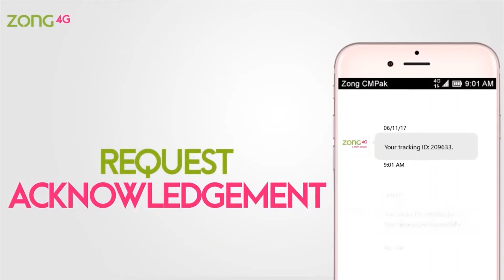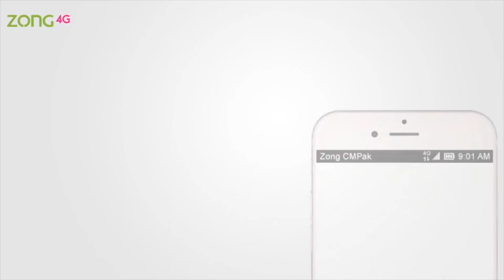How to Recharge Online with Jazz and Zong | Ghar se Bahir Mat Jaye | 2020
This short tutorial gives you all You need to know to Recharge your Networks i.e ZONG OR JAZZ from Home. So Stay Home Stay Safe due to Corona Outbreak.
So recharge online and Go digital.